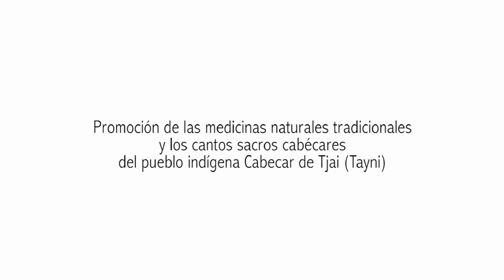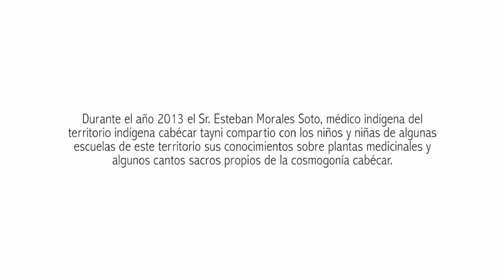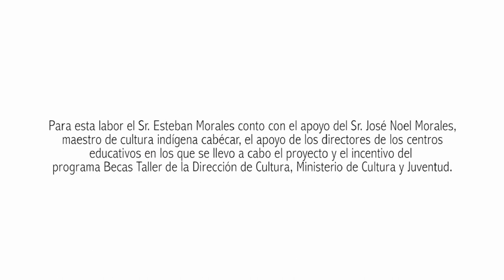Medicina Cabécar - Beca Taller - Dirección de Cultura - 2013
Esteban Morales Soto, es un médico Cabécar que durante el 2013 compartió sus conocimientos con las niñas y niños de las escuelas de este territorio.